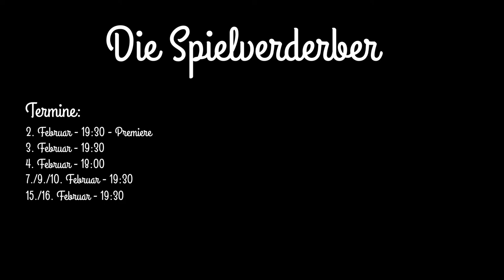Die Spielverderber (Trailer)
:: Commedia infernale in der Regie von Michael Schwarzmann ::

KÜNSTLERISCHE LEITUNG
Michael Schwarzmann und Diana Maria Breuer

MASKENBAU
Diana Maria Breuer & Ensemble

ES SPIELEN
Elias Konradi als Notar. Dr. Leo Arminius
Florian Hausen als Zuchthäusler Jakob Nebel
Larissa Ruppert als alter Diener Anton Buldt
Lukas Metzinger als Versicherungsdirektor Egon S. Geryon
Magali Vogel als Tochter Ninive Geryon
Oktay Önder als junger Mann Sebastian Nothaft
Christina Wouters als Dompteuse Alexandra von Xanadu
Nima Bazrafkan als General Markus Schweler
Nele Thomalla als Lehrerin Klara Dunkelstern
Leona Holzki als Spülmädchen Paula Olm
Sulamith Aimee Hartmann als blinde Bäuerin Anna Fenris

CHOREOGRAPHIE
Ilona Pászthy

Copyright: Alanus Hochschule 2018

Alanus Hochschule für Kunst und Gesellschaft // Fachgebiet Schauspiel